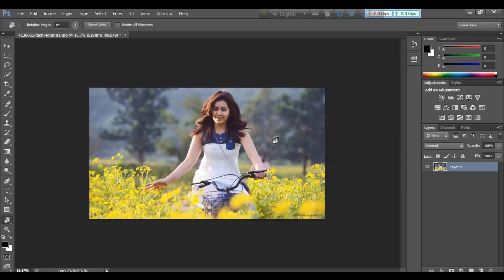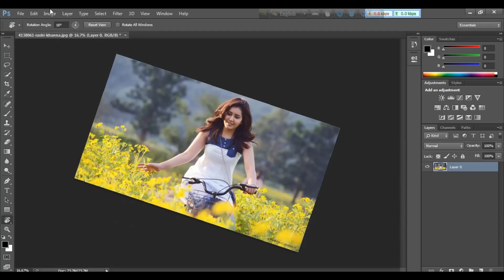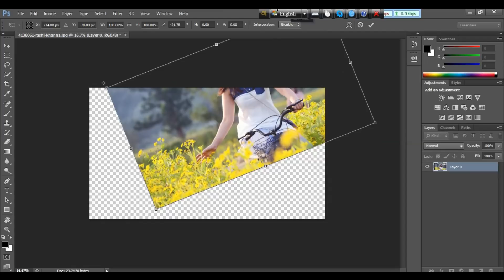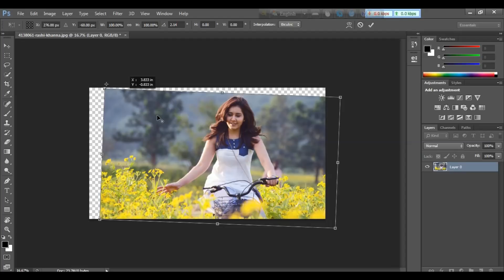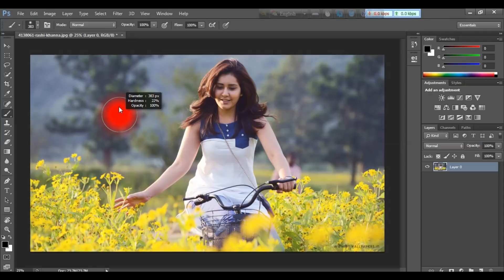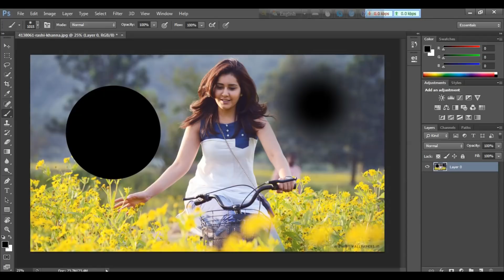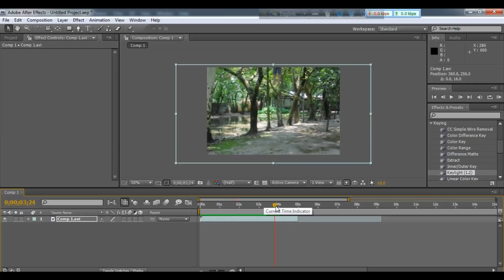Amazing Photoshop Tips and Tricks || ফটোশপের অজানা তথ্য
এমন কিছু টেকনিক রয়েছে যা আপনার অজানা থাকতে পারে। কিন্তু আমি সেটা আপনার কাছে প্রকাশ করে দিব।